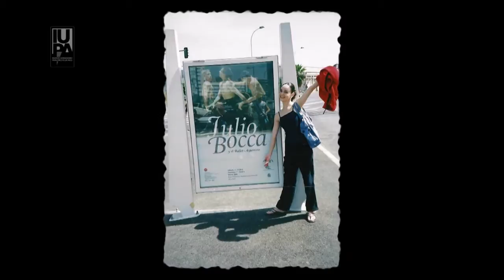En Escena 2014, Programa 28, Bloque 3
En Escena, el IUPA se ve es un  programa de televisión del Instituto Universitario Patagónico de las Artes. En cada emisión que se realiza desde 2012 en la panta